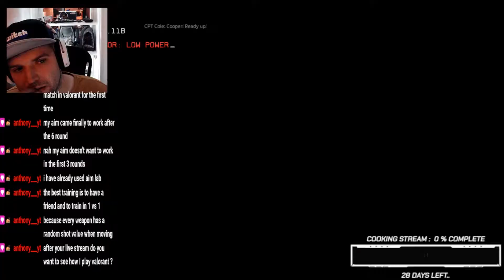Titanfall 2 Campaign. With Welly!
Welly_ is dedicated to bring you the best bits of pro gamers from across the web
Stick around and find out what this majestic talented gentleman will do next.
Socials._________________________________________________________________